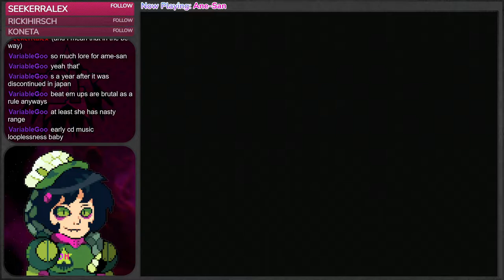Ane-san (PC Engine CD) - Playthrough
Since Willow ended early and I needed some filler for the schedule, I threw in Ane-san into the PC Engine Duo. Ane-san is the story of female bosozoku biker gangs waging war across Japan. The game itself is a janky and simple beatem up but its all about the style. Recruiting new members, buying brass knuckles, and telling fools to step off. Get your pompadours ready, its Ane-san